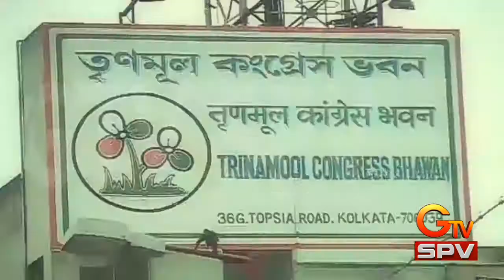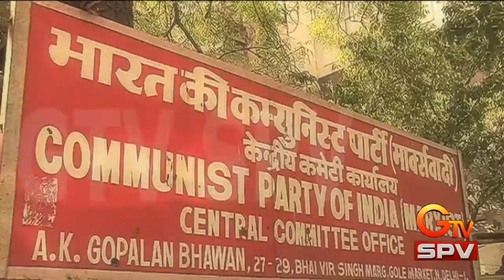அரசியல் கட்சிகளுக்கு தகவல் அறியும் உரிமை சட்டம் இல்லையா?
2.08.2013